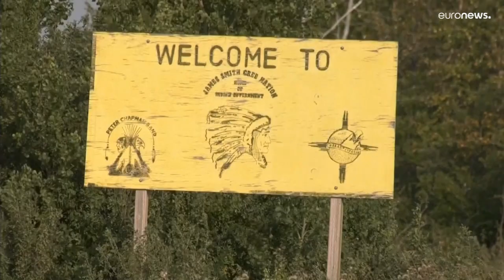Саскачеван: подозреваемый в массовом убийстве индейцев найден мертвым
Тело 31-летнего Дэмиена Сандерсона было найдено на территории индейской общины, где жило большинство убитых. На нем были обнаружены травмы.